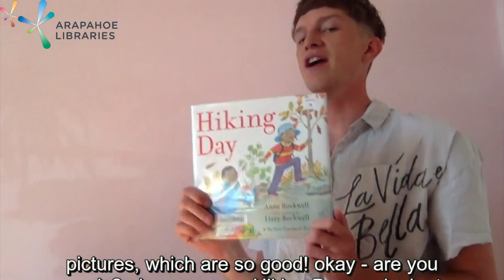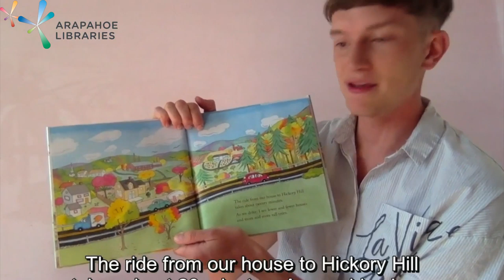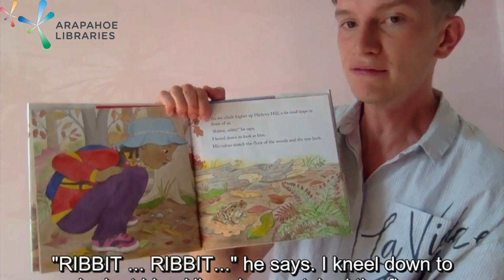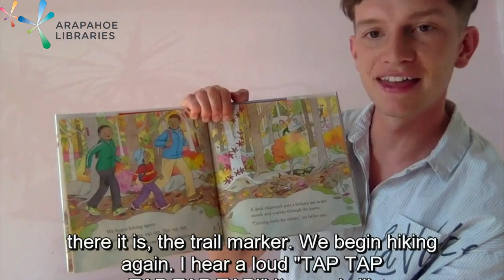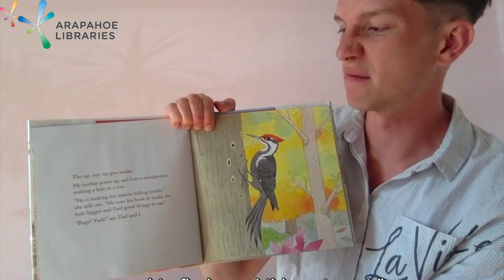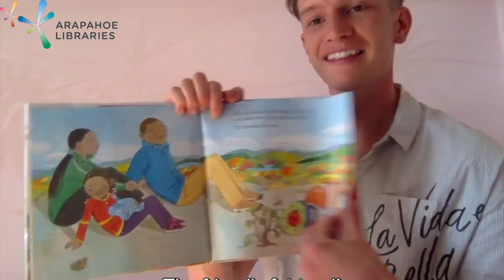Storytime at Home with Steffen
Welcome to Storytime at Home with the Arapahoe Libraries! Join Steffen as he reads "Hiking Day" by Anne Rockwell and Lizzy Rockwell, published by Simon & Schuster. @SSEdLib